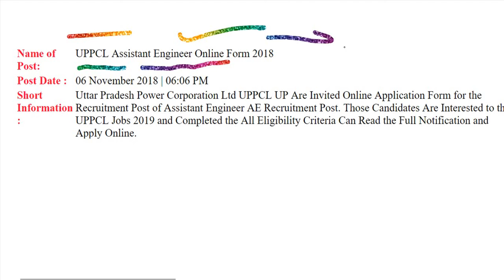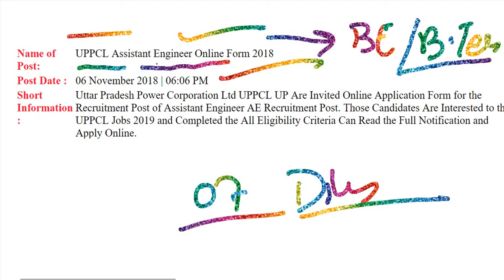😃👉UPPCL recruitment 2018 | ASSISTANT ENGINEER 299 post | BE/BTECH/AMIE | without GATE